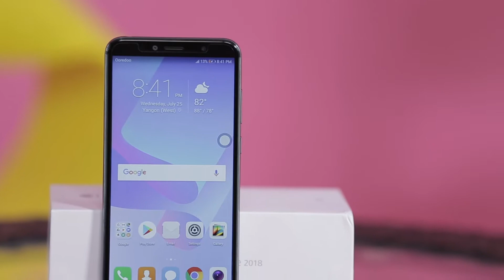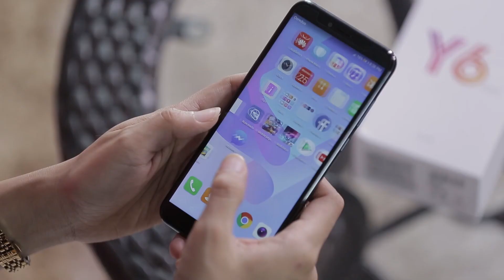NG Huawei Hand On Previe 1